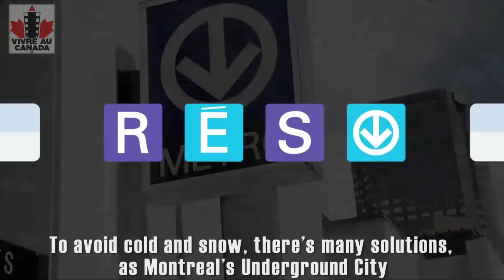Survivre à l'hiver Canadien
L'hiver Canadien implique deux choses : de grosses chutes de neige et des températures rudement basses. Les Canadiens y survivent pourtant chaque année, leurs outils de déneigement et leurs infrastructures étant parfaitement au point. Damien, Français expatrié à Montréal, nous parle de son expérience face à l'hiver 2010. Faites aussi un tour dans la ville souterraine, qui permet de se déplacer dans le centre-ville de Montréal sans mettre le nez dehors. Allez... bientôt le printemps !

The Canadian winter brings two things: heavy snowfalls and roughly cold temperatures. Still, Canadians go through winter each year safely, their snow removal system being very efficient. Damien, French newcomer in Montreal, shares with us his experience of 2010 winter. Don't forget to take a tour into Montreal's Underground City, which allows people to move in Downtown Montreal without going outside. Be patient... Spring is not so far!